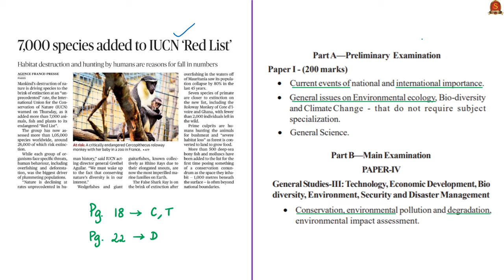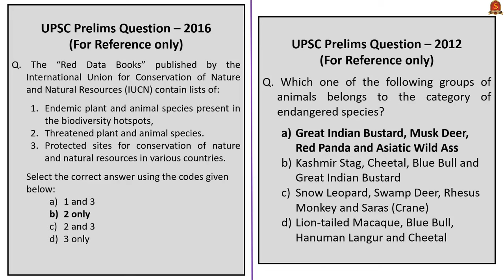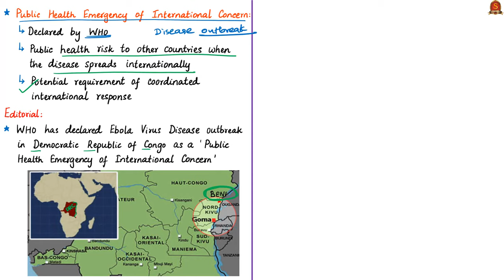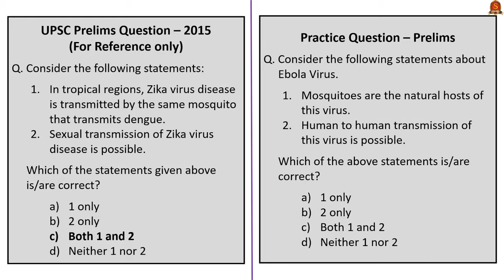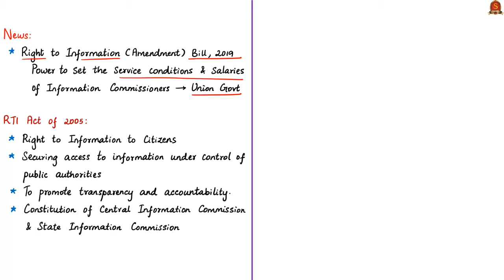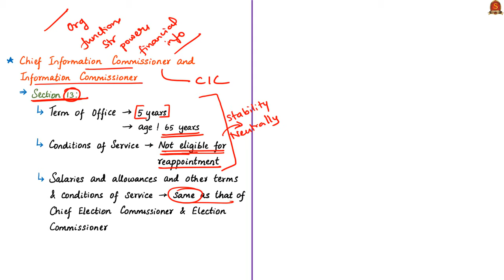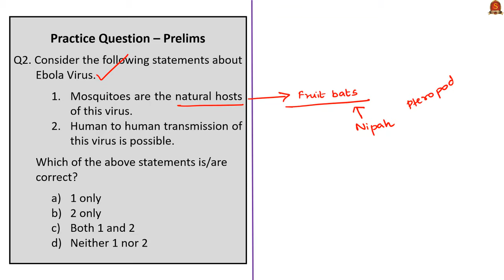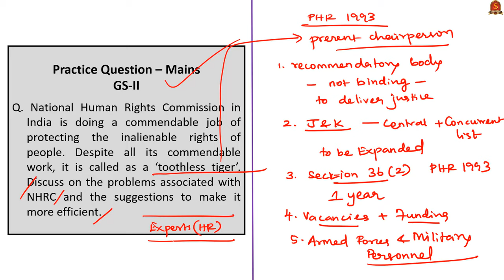The Hindu News Analysis | 19th & 20th July 2019 | Current Affairs - UPSC Mains 2019 - Prelims 2020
Time Stamping of News Articles:
1. 7,000 species added to IUCN ‘Red List’ - 0:24
2. The threat of Ebola - 11:26
3. Wayanad’s tribal hamlets one step from 100% literacy - 23:31
4. RTI Bill introduced amid Opposition flak - 28:07
5. Women in CRPF will soon get specially designed body gear - 36:31
6. Lok Sabha clears Bill on NHRC constitution - 42:50
7. Practice cum Revision – MCQs - 52:43

Important topics such as IUCNRedList Ebola RTIBill BillAmendingPHRact1993 GenderSpecificGearforWomeninCRPF LiteracyforTribalGroupsKerala are vividly discussed in UPSC Perspective in this video.